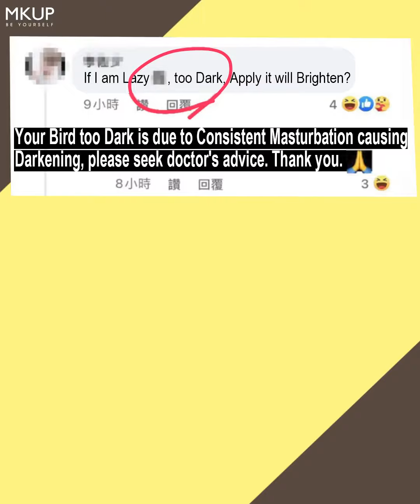World’s 1st Ever Radiant 🌟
Wait, Why does anyone want to exfoliate the big head?
Even there is Fair and Glowing Supple Skin
Aren’t you Proud when you walk?
Hello~ the video is just for entertainment
This bottle is for cleansing your Face
Contains Bamboo Charcoal Extract to Gently take away Ageing Facial Dead Skin Cells
After rubbing it, your face is Immediately Radiant
Contains Witch Hazel to help Tighten Pores
We would like to remind everyone:
Don’t think that the dirt is a mole...
If you want to be creative, welcome to apply as a project

Pore Refining Mousse
Purifies Comedones, Dirt in Pores
Remove Ageing Dead Skin Cells, Accelerate Absorption of Skin care
Suitable for Sensitive Skin, Gentle Fair Radiance

※Due to individual skin tone and condition, the effects of the product may differ！